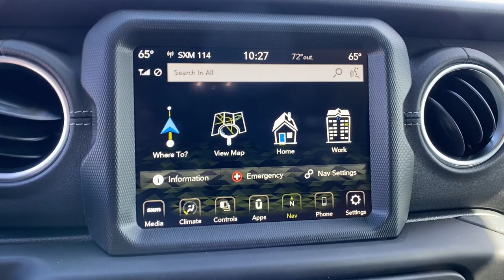2023 Jeep Wrangler 4xe Orlando, Deltona, Sanford, Oviedo, Winter Park, FL PW555536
Sting-Gray Clearcoat New 2023 Jeep Wrangler 4xe Sahara available in 750 Towne Center Blvd., Sanford, Florida at CDJR of Seminole County. Servicing the Orlando, Deltona, Sanford, Oviedo, Winter Park, FL area.

Leather Interior, Navigation, Premium Sound System, Back-Up Camera, Turbo Charged, Aluminum Wheels, MOPAR BLACK TUBULAR SIDE STEPS, BODY COLOR 3-PIECE HARD TOP, 4x4. Sting-Gray Clearcoat exterior and Black interior, Sahara trim KEY FEATURES INCLUDE: Leather Seats, Navigation, 4x4, Back-Up Camera, Premium Sound System Jeep Sahara with Sting-Gray Clearcoat exterior and Black interior features a 4 Cylinder Engine with 375 HP at 5250 RPM*. OPTION PACKAGES: BODY COLOR 3-PIECE HARD TOP Freedom Panel Storage Bag, Rear Window Defroster, Rear Window Wiper/Washer, MOPAR BLACK TUBULAR SIDE STEPS, TRANSMISSION: 8-SPEED AUTO 8P75PH PHEV (STD), ENGINE: 2.0L I4 DOHC DI TURBO PHEV (STD). WHY BUY FROM US: We have it all at our Chrysler, Jeep, Dodge, and RAM dealership in Sanford, FL! From new and used cars to routine auto repair & service, Chrysler Dodge Jeep Ram of Seminole County has you covered. We can walk you through the new car buying process, provide some Jeep history, and help dispel car buying myths. Our dealership serves the greater Sanford area including Longwood, Orlando, and Seminole County. * All advertised prices and offers exclude a dealer fee of $1,199, tax, tag, title, registration and electronic titling fees.
TRANSMISSION: 8-SPEED AUTO 8P75PH PHEV  (STD),QUICK ORDER PACKAGE 29P SAHARA  -inc: Engine: 2.0L I4 DOHC DI Turbo PHEV  Transmission: 8-Speed Auto 8P75PH PHEV,ENGINE: 2.0L I4 DOHC DI TURBO PHEV  (STD),STING-GRAY CLEARCOAT,MOPAR BLACK TUBULAR SIDE STEPS,BODY COLOR 3-PIECE HARD TOP  -inc: Freedom Panel Storage Bag  Rear Window Defroster  Rear Window Wiper/Washer,MOPAR HARDTOP HEADLINER,MOPAR AMERICAN FLAG HOOD GRAPHIC,BLACK  PREMIUM MCKINLEY TRIMMED SEATS,Turbocharged,Four Wheel Drive,Power Steering,ABS,4-Wheel Disc Brakes,Brake Assist,Brake Actuated Limited Slip Differential,Aluminum Wheels,Tires - Front Performance,Tires - Rear Performance,Conventional Spare Tire,Tow Hooks,Tow Hooks,Heated Mirrors,Power Mirror(s),Privacy Glass,Intermittent Wipers,Variable Speed Intermittent Wipers,Rollover Protection Bars,Convertible Soft Top,Power Door Locks,Daytime Running Lights,Automatic Headlights,LED Headlights,Fog Lamps,AM/FM Stereo,Navigation System,Satellite Radio,Bluetooth Connection,HD Radio,Requires Subscription,Premium Sound System,MP3 Player,Steering Wheel Audio Controls,Auxiliary Audio Input,Premium Sound System,Driver Adjustable Lumbar,Driver Adjustable Lumbar,Pass-Through Rear Seat,Rear Bench Seat,Adjustable Steering Wheel,Trip Computer,Power Windows,WiFi Hotspot,Keyless Entry,Power Door Locks,Keyless Start,Keyless Entry,Power Door Locks,Universal Garage Door Opener,Cruise Control,Climate Control,Multi-Zone A/C,A/C,Leather Seats,Bucket Seats,Auto-Dimming Rearview Mirror,Driver Vanity Mirror,Passenger Vanity Mirror,Driver Illuminated Vanity Mirror,Passenger Illuminated Visor Mirror,Floor Mats,Smart Device Integration,Power Windows,Power Door Locks,Trip Computer,Security System,Immobilizer,Traction Control,Stability Control,Traction Control,Front Side Air Bag,Telematics,Requires Subscription,Tire Pressure Monitor,Driver Air Bag,Passenger Air Bag,Passenger Air Bag Sensor,Child Safety Locks,Back-Up Camera